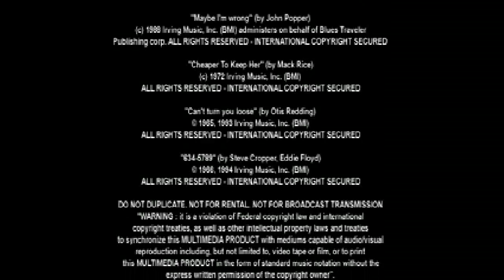JCF Test: Blues Brothers 2000 - Nintendo 64 (Project64)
Vidéo test du jeu "Blues Brothers 2000" sorti sur Nintendo 64. Test réalisé sur Project64 v2.2, vidéo avec Fraps v3.5.7. Retrouvez le test sur jeuxcollector.fr